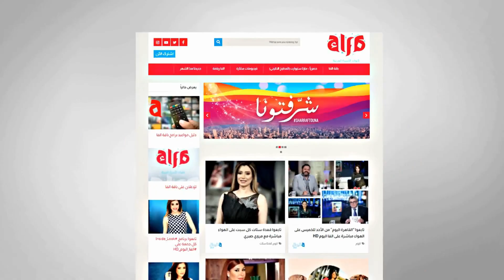المطرب مصري يتألق في غناء أغنية غنيلي شوي شوي في القاهرة اليوم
قنوات_الأسرة_العربية